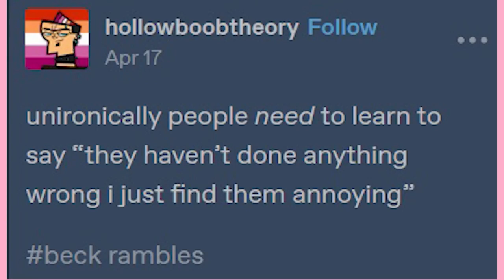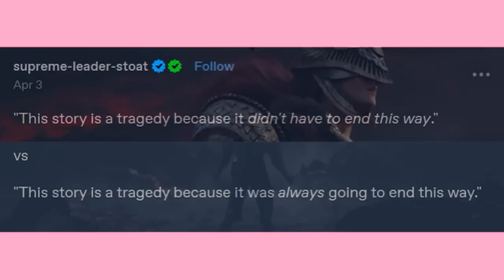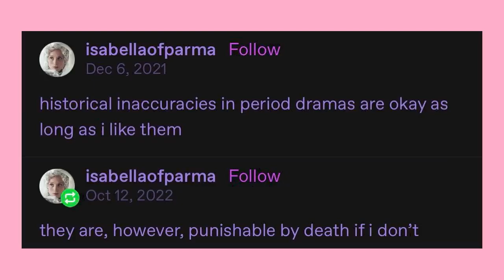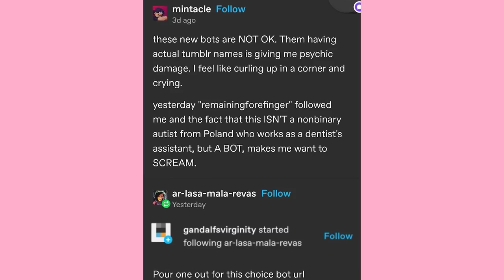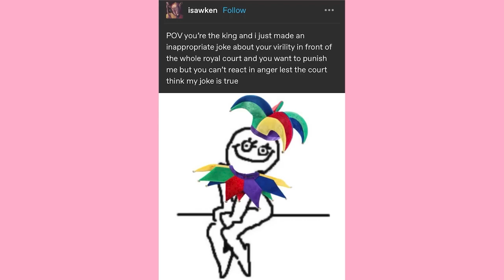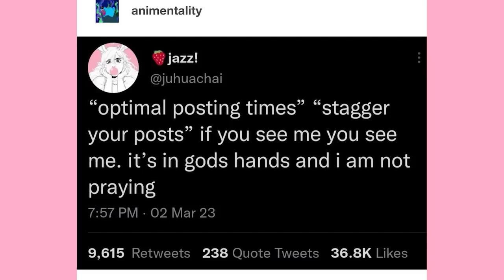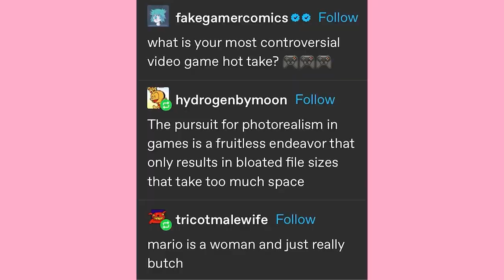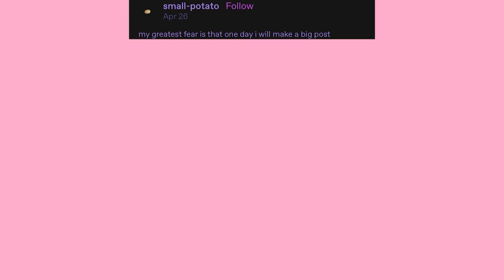It Came From Tumblr #147 | Binge Compilation